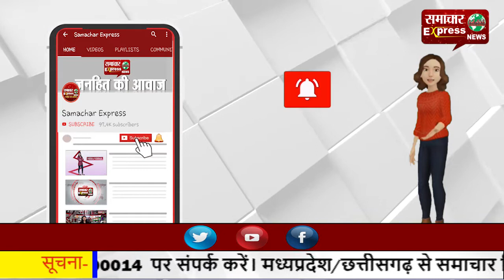धरना दे रहे किसानों को खुद नहीं पता की उन्हें क्या चाहिए : हेमा मालिनी